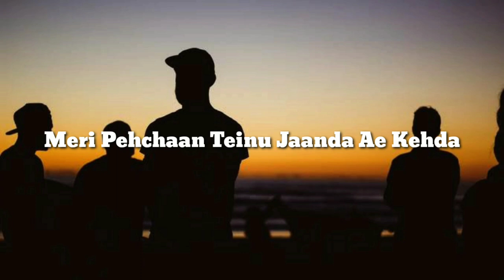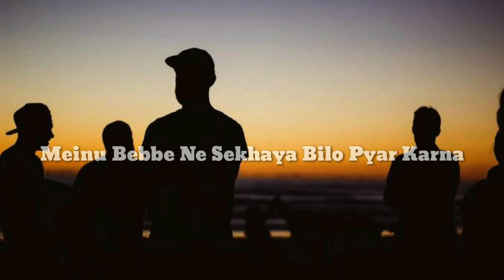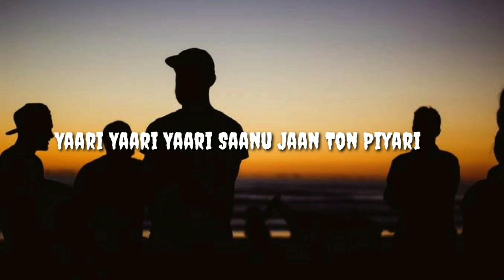Yaari (Lyrical Video) 2K22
Credits :-

Song : Yaari
Artist : SRT x BUMR
Lyrics : SRT
Mix/Master & Audio Editing : Harry Parmar
Design & Video : BUMR

Special Thanks To Hazzia Beatz